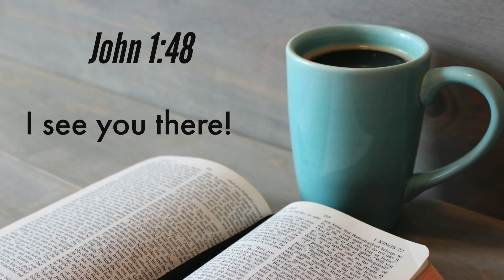11 October 2021